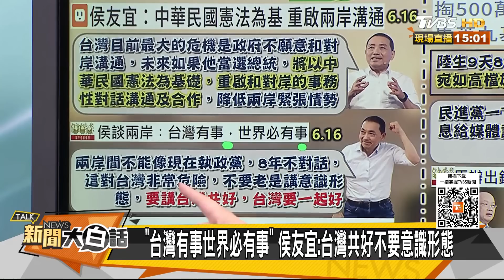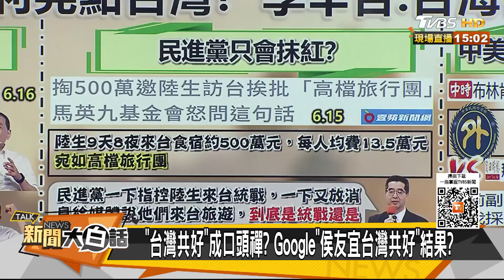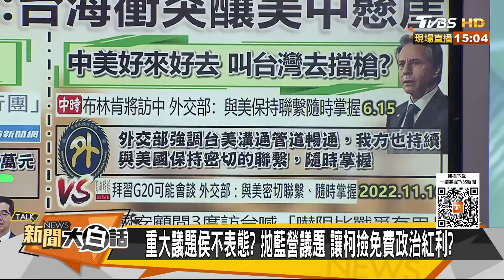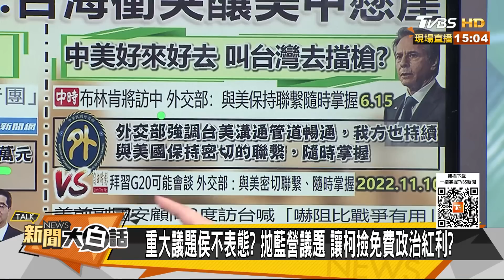拜登國庫空了布林肯賣美債？季辛吉：台海衝突推美中墜崖 新聞大白話@tvbstalk 20230616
主持人：翟翾
本集來賓：郭正亮、帥化民、張延廷